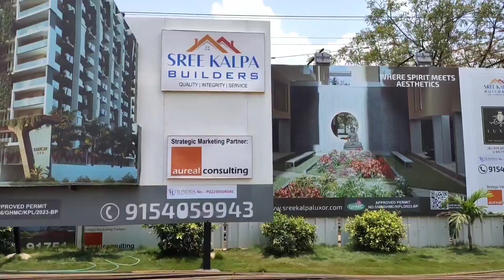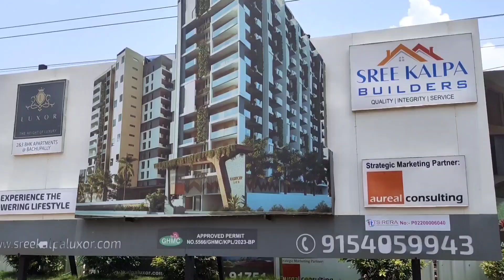GHMC & RERA Approved 2BHK & 3BHK Flats For sale in Pragathi Nagar Gated Community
GHMC & RERA Approved 2BHK & 3BHK Flats For sale in Pragathi Nagar

*Project Profile - Sree Kalpa Luxor*

1) Land Extent: 2 Acres 5 Guntas

2) 296 Luxury Apartments in a Vibrant Gatrd Community

3) 2 Basements + Stilt  + 14 Floors

4) 2 & 3 BHK Luxury flats.

        *Sizes:*
      - 2 BHK  - 1204 to1369 Sft
      - 3 BHK - 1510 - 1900 Sft

5) Design Philosophy - Functional, Spacious, Vasthu Compliant Designs with a lot of light and ventilation. Biophilic Elements in Facade

6) Designed by an Award-Winning Architect

7) Designer Landscaping

9) Hub for many prestigious educational institutions

USPs:

Final GHMC Plot and Approval in Pragathinagar

RERA and GHMC Approved.

Right on 200 ft Main Road

Luxury Specs and rich look - Glass Balconies with large Spacious Balconies and Large Tiles and High Quality  Branded Fittings

Spacious Corridors - 8 ft 3inches

High Quality Landscaping across the project.

Famous for international Schools like Oakridge International, Silver Oaks, Delhi Public School, Vignana Jyothi Engineering and School, KLM University etc.,

Well Designed Vasthu Compliant Apartments with complete Privacy

Name: Ratnakar Gupta

(Call Us Between 10:00AM to 9:00 PM)

How to Join for membership